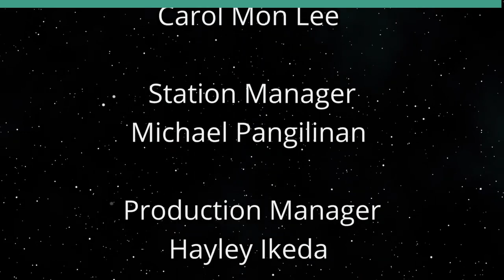Investing in Yourself (Money Talks)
Gen Z Inspiring Lives of Liberties.  The host for this show is Shayna Park.  The guest is Haaheo Scanlan.

Shayna Park discusses with Dr. Ha’aheo Scanlan the importance of investing in yourself.  Dr.Ha’aheo Scanlan shares her life long work of helping people create what’s possible in their life.

Underwriters:
Michael Sklarz
The Cooke Foundation
Hawaii Energy
Hawaii Energy Policy Forum
Hawaiian Electric
Galen Ho of Immersive Worlds
Kamehameha Schools